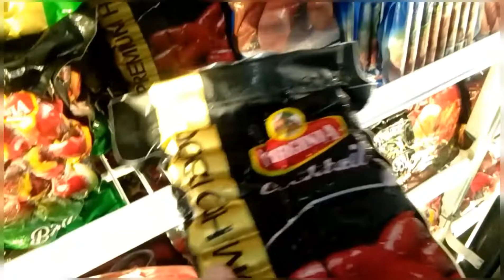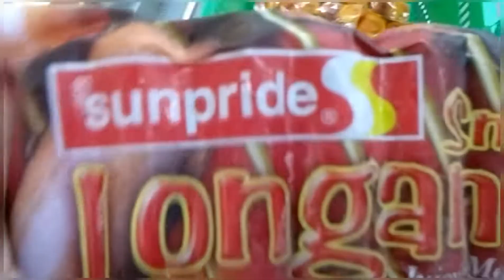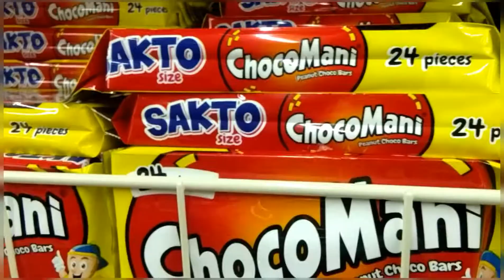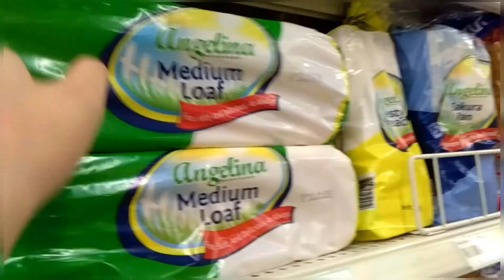Grocery Shopping Vlog ~ stocks are back ~ asmr ~ 1k budget grocery